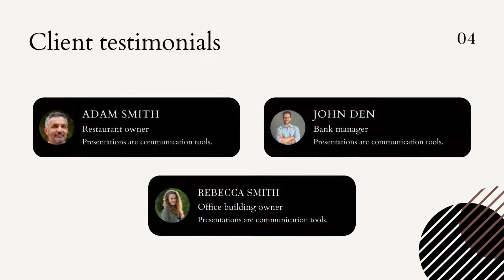Real Estate Presentation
Real Estate Listing Presentation for Realtors. Editable in Google Slides, Microsoft Powerpoint. Use Real Estate Listing Presentation to look more professional real estate agent.

Premium Real Estate Listing Presentation for Realtors. High Quality Easy to edit and print. Build your brand authority and engage with audience.

Easy to edit and understand.

⭐ What’s Include in download?

-Instructions PDF -Sample Presentation -Editable PPTX File

⭐ Where to edit?

-Google Slides -MicroSoft PowerPoint -Apple Keynote

Number of Slides – 15

⭐ What’s Editable?

-Images -Color -Font -Elements -BG Color

Templates Size – 1920 X 1080 px (You can resize according to your need so don’t worry about it))

⭐ Simple to customize Save your Priceless time by using these pre-built templates and customize in a few clicks.